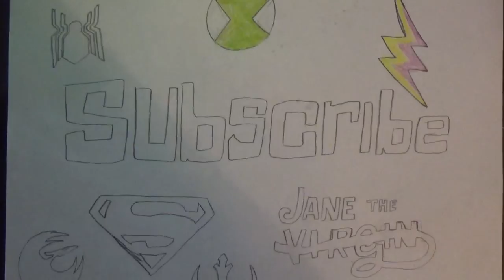Marvel's Cloak and Dagger Teaser Reaction